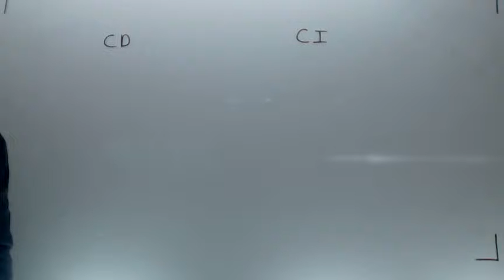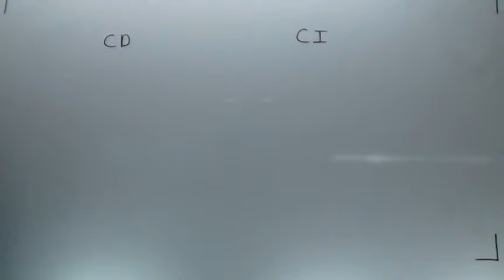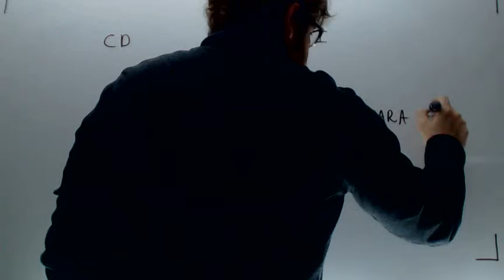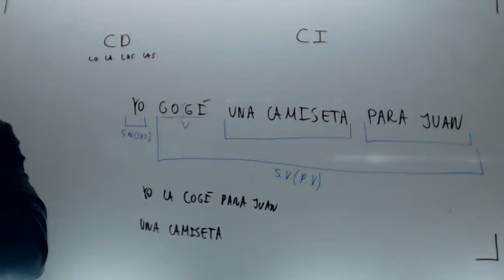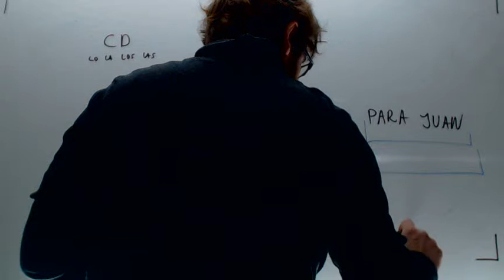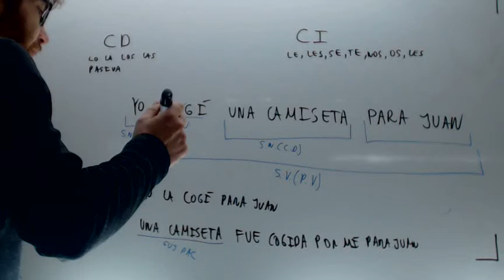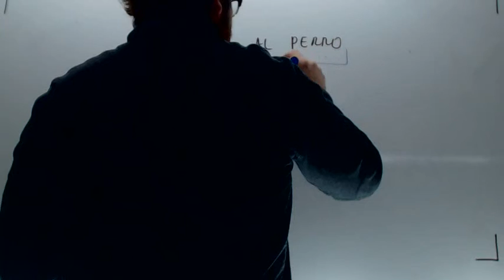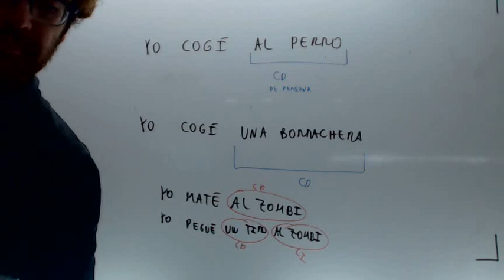Complemento directo e indirecto Completo Lengua Acceso CFGS Academia Usero Estepona